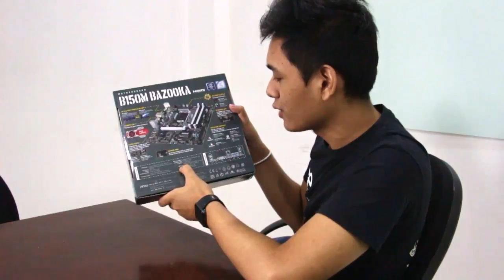MSI B150M Bazooka - Unboxing and Overview [Tagalog]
*Motherboard SPECS*

Socket - 1151
CPU (Max Support)  - i7
Chipset - Intel® B150 Chipset
DDR4 Memory -  2133 MHz
Memory Channel  - Dual
DIMM Slots -  4
Max Memory (GB) - 64
PCI-Ex16 - 1
PCI-E Gen - Gen3
PCI-Ex1 - 2
SATA Express - 1
SATAIII - 6
LAN 10/100/1000*1
USB 3.1 ports(Front) - 2(Gen1)
USB 3.1 ports (Rear) - 4(Gen1)
USB 2.0 ports (Front) - 4
USB 2.0 ports (Rear) - 2
Audio ports (Rear) - 3
HDMI - 1
DVI - 1
DirectX - DX12
Form Factor - M-ATX